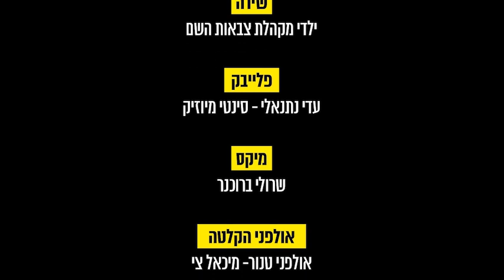בטוחים בנבואה ההופעה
בהמשך לסינגל 'בטוחים בנבואה' לפני כשבועיים התקיימה ההופעה השמינית במספר של מקהלת צבאות השם.
ההופעה התקיימה למול 1000 חיילים בשבת צבאות השם הארצית של תנועת הנוער צבאות השם בארץ הקודש בראשות הרב דוד נחשון.

יש לציין שהמהלה מבטיחה עוד חידושים רבים בזמן הקרוב..